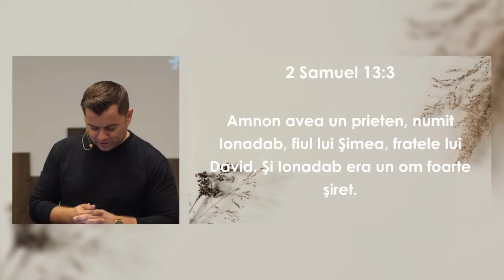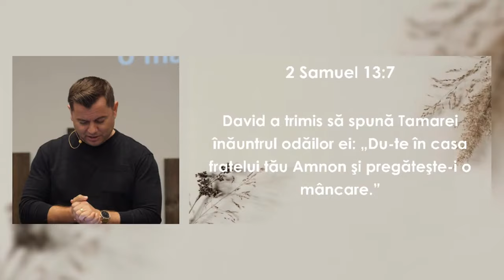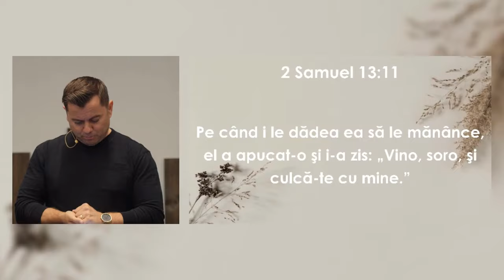Alin Jivan - Pofta necurată | Pericole care duc la pierderea privilegiilor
Biserica Protector București - mesaj de încurajare și zidire spirituală, rostit de pastorul Alin Jivan, în data de 24 aprilie 2024. Predici pentru vremuri grele